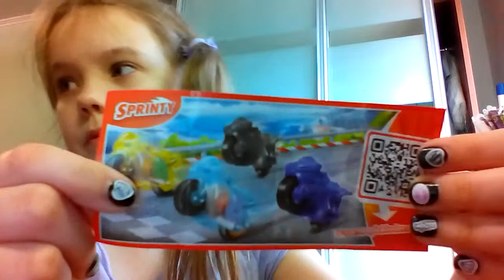Игрушки из Kinder Сюрприз #3-Инерционный мотоцикл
В этом видео я распакую и расскажу про игрушку из Киндер Сюрприза! Мне попался инерционный мотоцикл!